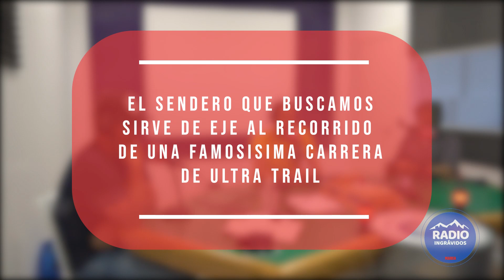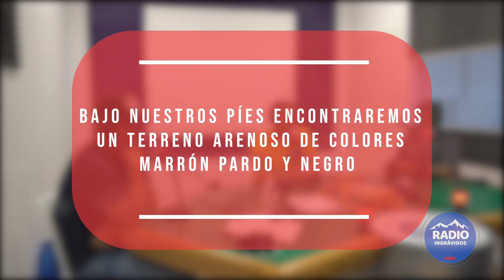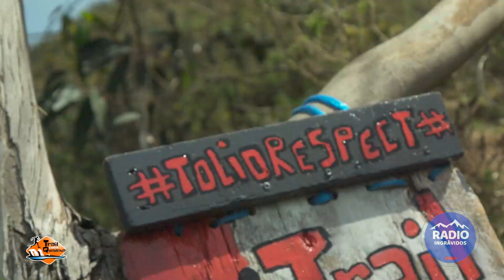ingrAvidos - 5x34 De Costa Quebrada a Mágina Sky Race, a fuego Jan Margarit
En este episodio de @ingravidosradio charlamos con Jan Margarit tras proclamarse campeón de España de carreras de montaña en el Trail Costa Quebrada, donde disfrutamos de imágenes en exclusiva de la prueba gracias a Ilumina Films.

El catalán, al igual que otros corredores o corredoras como Oihana Kortazar, suman semanas de competición oficial, y este fin de semana volverán a ser favoritos (pese a los kilómetros en las piernas) en el Campeonato de España de Mágina Sky Race.

Previa de la cita andaluza, que contará por primera vez en la historia con las selecciones autonómicas de todas la comunidades, incluidas Ceuta y Melilla, y que aunará prueba vertical y carrera en línea. El coseleccionador de Castilla y León, Quico Arribas; y el corredor Javier Gurpegui, nos cuentan junto con Margarit, las sensaciones, el análisis, o las características comunes a todos los equipos tras un año "extraño" para confeccionar y seleccionar a los corredores.

Además, esta semana tratamos un problema que comienza a ser bastante peligroso para muchos corredores: la relación con los perros sueltos durante sus entrenamientos, incluso competición. Dos corredores, uno de Castellón, Néstor Campos; y uno cántabro, Iván Cuesta; han terminado ingresados en el hospital tras sendos ataques de canes. Ambos han judicializado los sucesos y advierten a otros corredores.

Tiempo de opinión y análisis para valorar lo acontecido en el Campeonato de España de Carreras de Montaña, con la suspensión del Europeo días después. Sorpresas, realidades y algunas curiosidades de la cita del Trail Costa Quebrada.

Todo esto y mucho más, con los retos STRAVA de ingrAvidos, el trailquiz o el corredor secreto, entre otros contenidos.

FM: Todos los viernes en tu dial de Radio MARCA